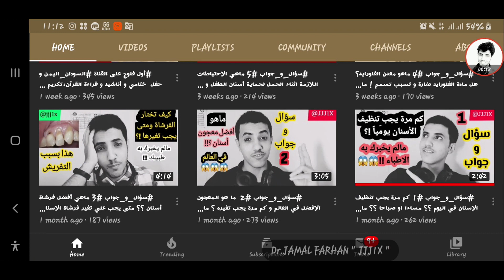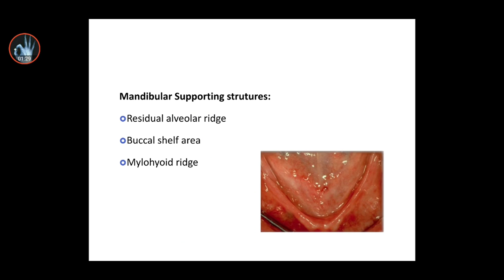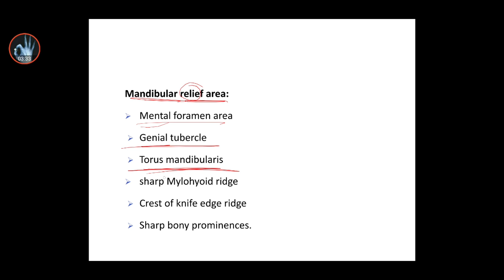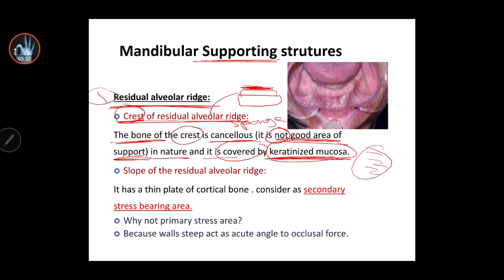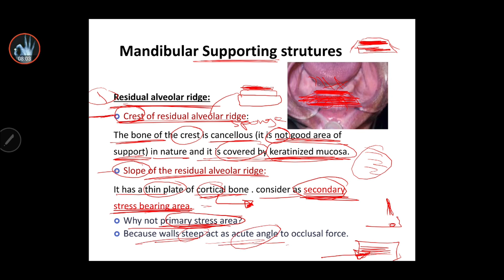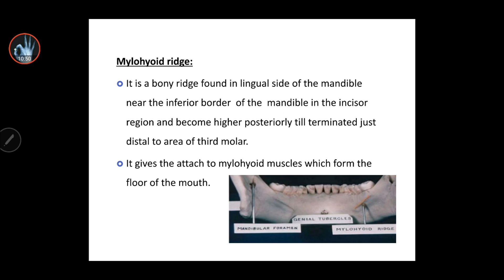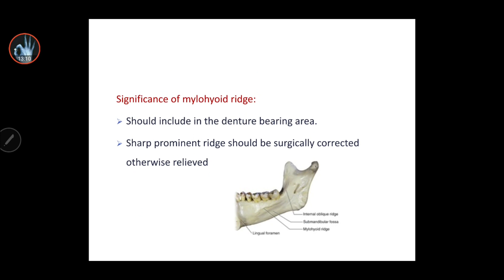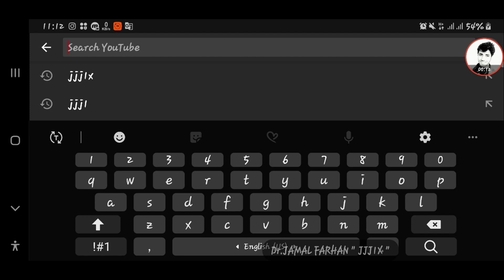Prosthodontic_complete denture_lecture 2_mandibular support landmark 2 التركيبات المتحركة_المحاضرة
the file that explained رابط الملف المشروح

🔴 شكرا لمرورك من هنا شكرا لوجودك  بحياتي يا أحلى واطيب شخص  احبك و اوعدك اني اقدملك اكثر شي بقدر عليه..
شكرا لانك تتعلم شكرا لانك واعي شكرا لبحثك عن العلم لو لم تكن تطلب العلم لما التقينا ..
 :) لا تنسى تشترك بالقناة و إيضا على قناتنا الاخرى وتفعل جرس الإشعارات علشان الفيديوهات القادمة تصلك بإذن الله ..

Username:@JJJ1X

~ مين أنا !!
أنا جمال فرحان طالب أسنان حاليا بالسنوات الأخيرة من الجامعة ..

في هذه القناة .. ليست اعلمكم ولا أفضلكم .. ولكن أقدم ما أستطيع.. واشرح ما افهمه .. لعلي بذلك أفيد أحدكم ..
قناة تهتم بشروحات محاضرات المجال الطبي " بشري _ أسنان _ صيدلة _ مختبرات _ تمريض ..ect.."" باللغة العربية وبشكل ممبسط وجميل ومرتبة في قوائم لتسهيل الوصول إليها ..🔴🔴 ويتم انزال كل يومين مقطع جديد ..

  نوعية فيديوهاتي مختلفة وبتناسب كل الأعمار والأجناس - بنزل فيديوهات لأفكار بحبها و بتخطر على بالي وكمان في مجموعة من قوائم التشغيل والبرامج  و بس بنفذها  مثل
1⃣ صحتي : معلومات صحية "
2⃣صحة الفم : معلومات للعنايةبالفم والاسنان "
3⃣قصة قصيرة : قصة قصير لا تزيد عن 5 دقائق وفيها عبرة "
4⃣تخيل معي : نسرح  معا الي عالم الخيال "
5⃣دراسة : شرح دراسة معين وخيال علمي بطريقة مبسطة "
6⃣جزء_من_حياتي : احكي تجربة خضتها بنفسي او مشكلة حصلتلي و نجيت ..